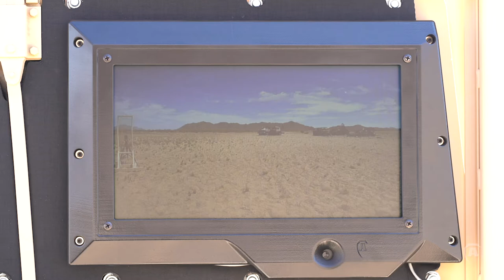ArmorWorks TactiVision Digital Transparent Armor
TactiVision Digital Transparent Armor. Designed to maintain situational awareness, TactiVision delivers a lighter, more reliable, and significantly stronger alternative to ballistic glass by replacing transparent armor with digital display technology.